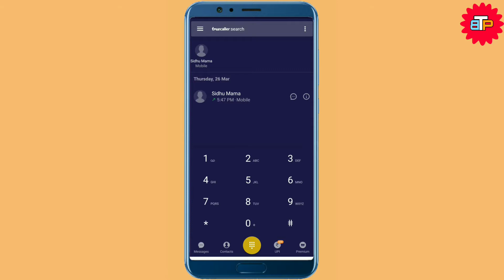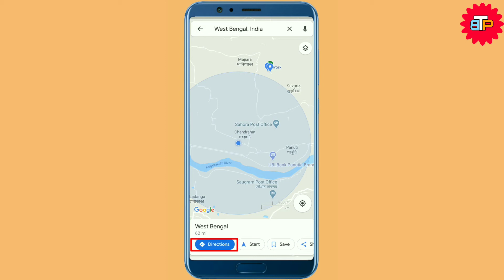Truecaller এর মাধ্যমে নাম্বার দিয়ে location সার্চ করে দেখে নিন সে কোথায় আছে//Truecaller track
✍Video Details- এই ভিডিওতে আমি আপনাদেরকে দেখাবো কিভাবে ট্রুকলার এর মাধ্যমে লোকেশন সার্চ করতে পারবেন অর্থাৎ একটি নাম্বার দিয়ে ট্রুকলার এর মাধ্যমে সে কোথায় আছে দেখে নিতে পারবেন

___THANK YOU___